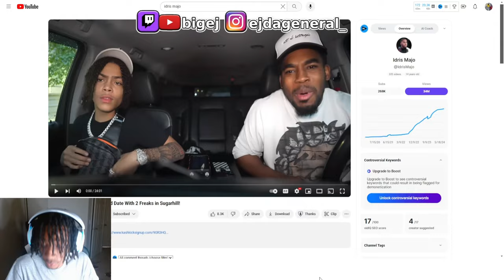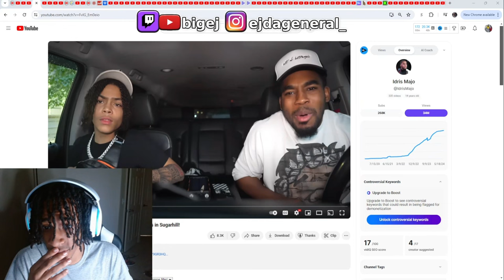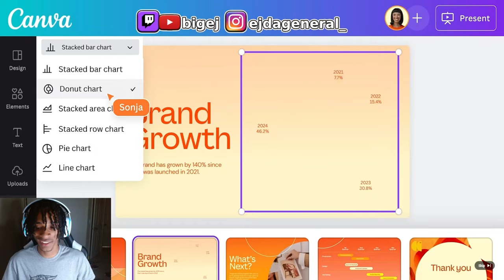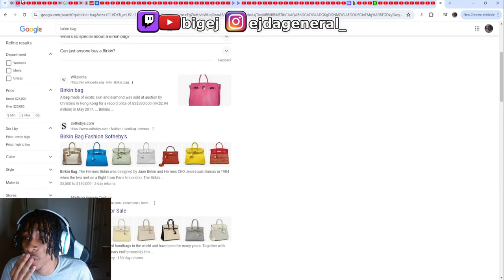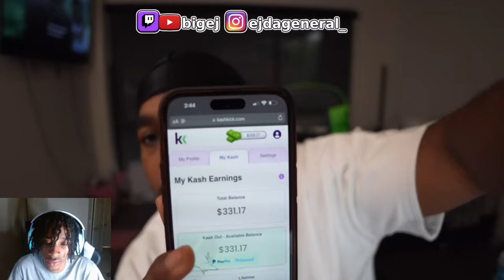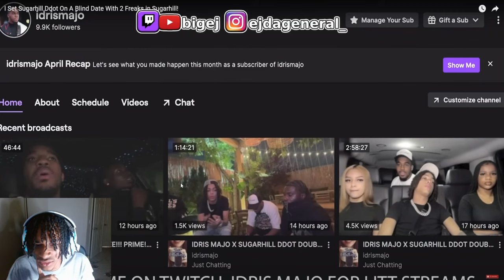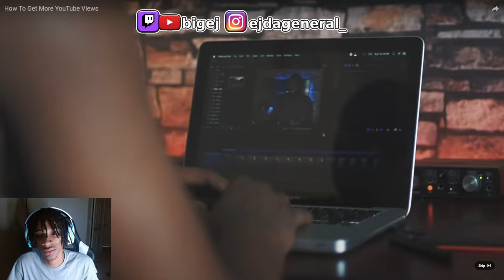Sugarhill Ddot Goes On a Blind Date With 2 Baddies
I Set Sugarhill Ddot On A Blind Date With 2 Freaks in Sugarhill!